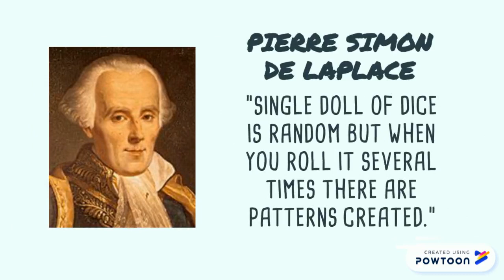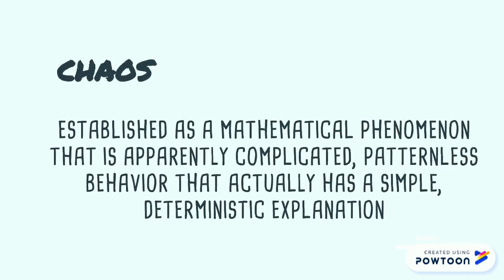Chapter 8: Do Dice Play God?